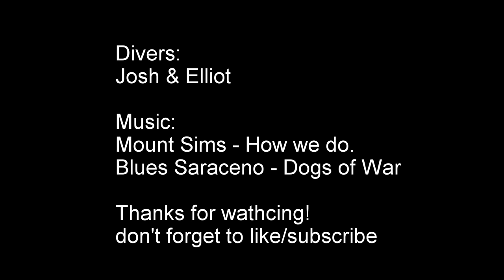Spearfishing Monterey California w/ polespear 2017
Some sweet polespear action in Monterey California area.

Divers: Josh, Elliot

Equipment:
All footage was taken with a Gopro camera
Polespear: Crist

                       Blues Saraceno - Dogs of War